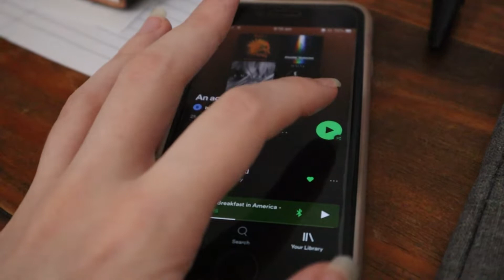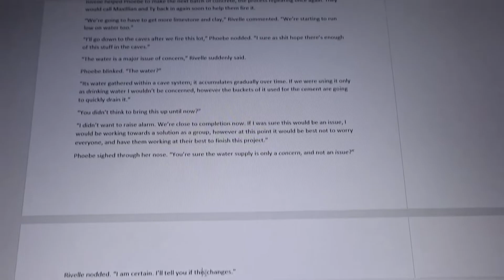Third Draft Work and Short Story Editing | January Writing Vlog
Welcome to my monthly writing vlog, more specifically the January writing vlog, where I take you along the third draft editing process and getting feedback for my short-story and discover even more of the novel that has to be rewritten! This novel is a challenge, but I love it all the same!